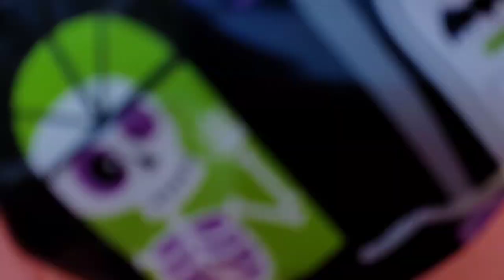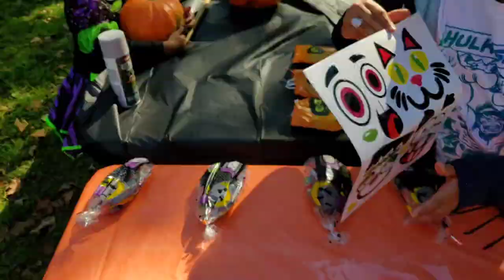Mojo Vlog #2: Happy Halloween 🎃